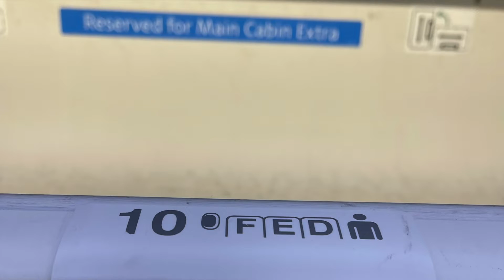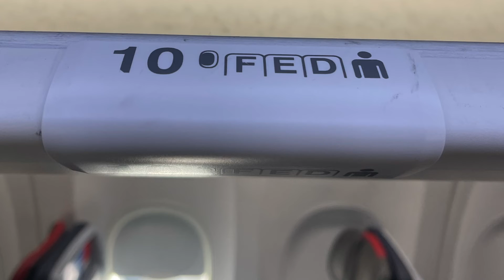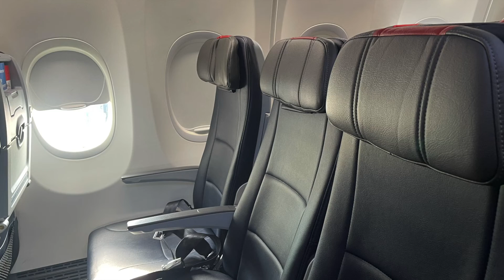Premye Fwa W ap Vwayaje : Kote Pou Ou Chita Nan Avyon An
Dezyèm videyo sa ap montre w kijan pou ou jwenn kote w ap chita nan Avyon an .

Bon Vwayaj . Pa Bliye Lakay.